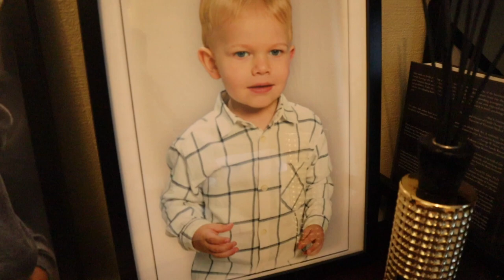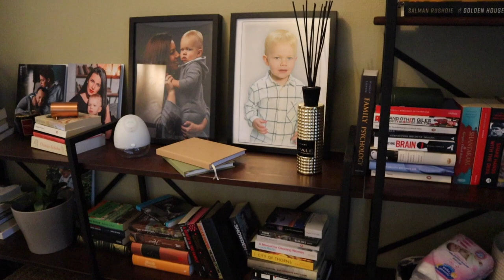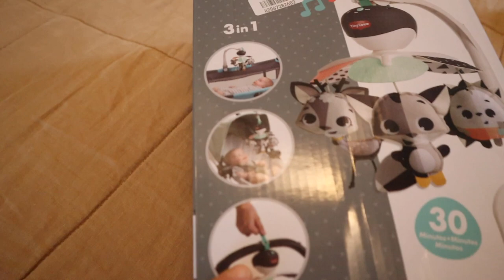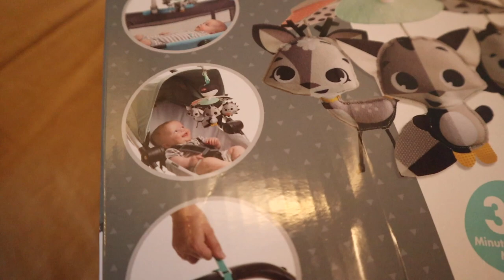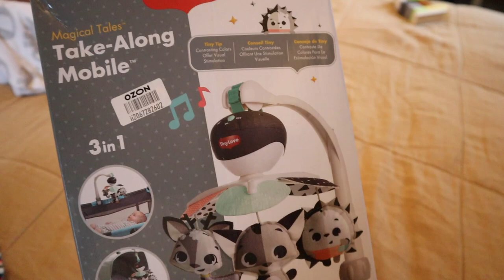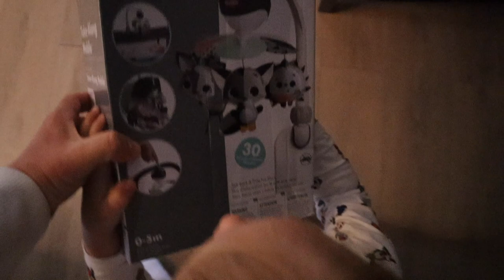ДЕТИ ВСЕ ЕЩЕ БОЛЕЮТ | ЧТО Я НЕ СОВЕТУЮ ПОКУПАТЬ РЕБЕНКУ | КАК Я РАЗВОЖУ МУЖА НА ДОРОГИЕ ПОКУПКИ!!!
Подруги, привет!

Сегодня влог из нашей жизни. Я рассказываю, как дела со здоровьем детей, что я не советую покупать ребенку и как я уговариваю мужа на дорогие покупки )))